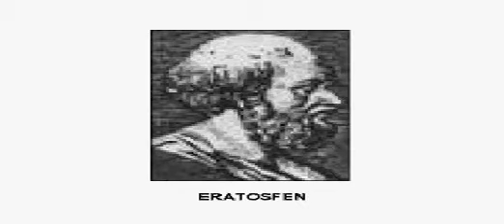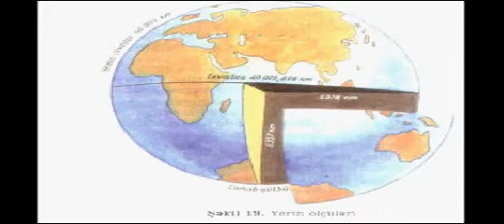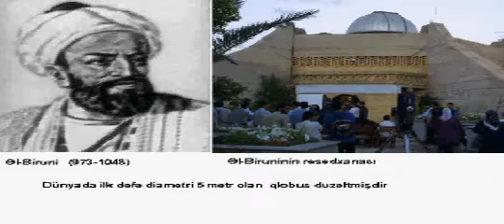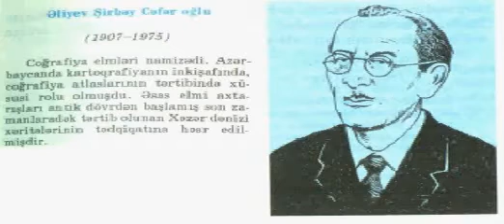COĞRAFİYA 6-cı sinif dərsliyi 9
COĞRAFİYA 6-cı sinif dərsliyi 9 ELBRUS ƏLİZADƏ VƏ BAŞQALARI Hazırlayan Alpasha Nabiyev